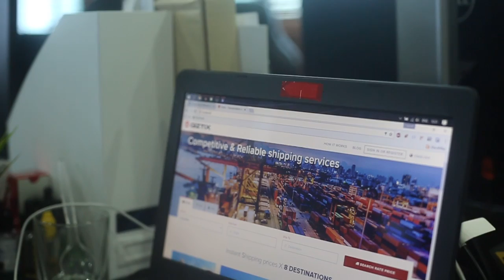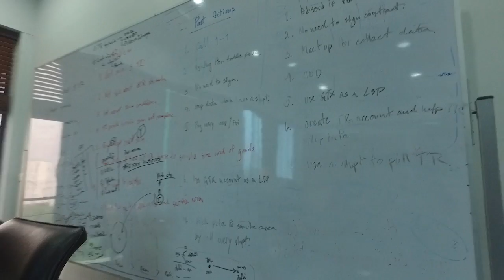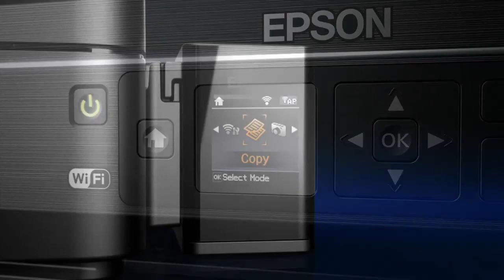GizTix มั่นใจใช้พรินเตอร์แท็งค์แท้ Epson L-Series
“พรินเตอร์ที่ดีต้องราคาประหยัด พรินท์ภาพความละเอียดคมชัด ที่สำคัญคือ
หมึกต้องประหยัด และสะดวกในการใช้งาน ยิ่งต่อ WiFi พรินท์ได้เลยยิ่งดี”

โหน่ง – สิทธิศักดิ์ วงศ์สมนึก CEO & Co-Founder, Giztix